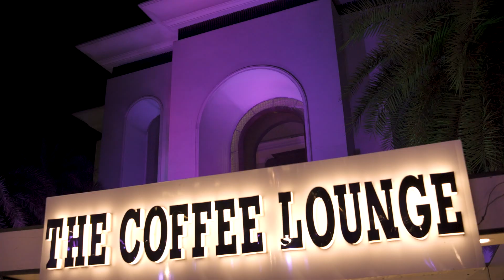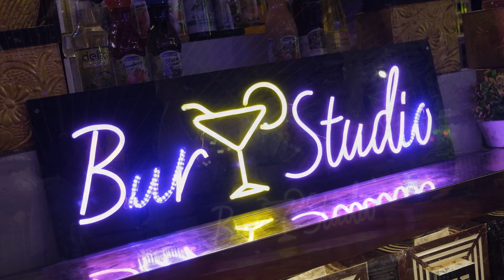07.Part. EKLAVYA X SAIRA